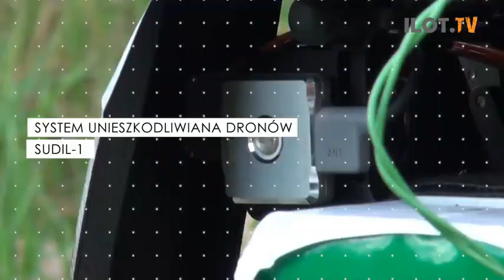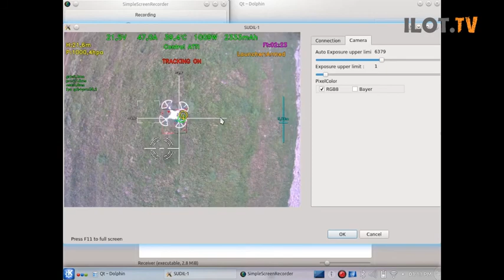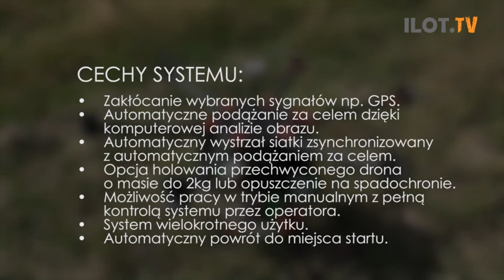SUDIL-1 - system unieszkodliwiania dronów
SUDIL-1 - system unieszkodliwiania dronów został skonstruowany w Pracowni Systemów Bezzałogowych należącej do Centrum Transportu i Konwersji Energii Instytutu Lotnictwa.

Parametry systemu
- Prędkość maksymalna ok. 60km/h
- Czas lotu ok. 12 minut
- Transmisja obrazu video do panelu operatora
- Transmisja danych telemetrycznych do panelu operatora

Cechy systemu
- Zakłócanie wybranych sygnałów np. GPS
- Automatyczne podążanie za celem dzięki komputerowej analizie obrazu
- Automatyczny wystrzał siatki zsynchronizowany z automatycznym podążaniem za celem
- Opcja holowania przechwyconego drona o masie do 2kg lub opuszczenie na spadochronie
- Możliwość pracy w trybie manualnym z pełną kontrolą systemu przez operatora
- System wielokrotnego użytku
- Automatyczny powrót do miejsca startu